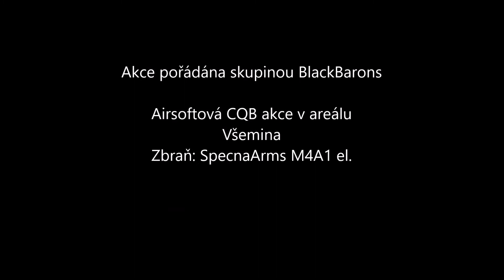CQB Všemina airsoft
CQB airsoft akce pořádaná skupinou Black Barons Airsoft. Kamera je na zničení takže kvalita mizerná, ale alespoň se můžete podívat jak to tady vypadá.